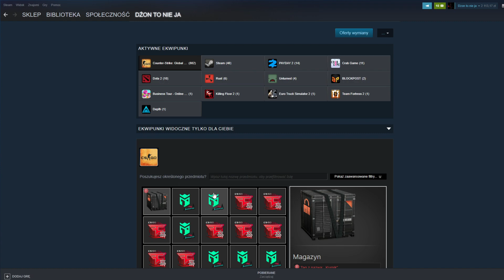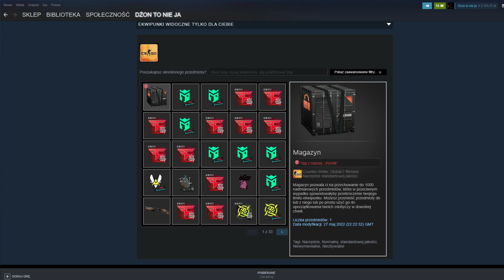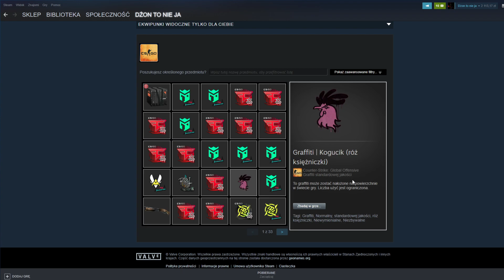NOWA RANGA WSPIERAJĄCY: KOGUCIK